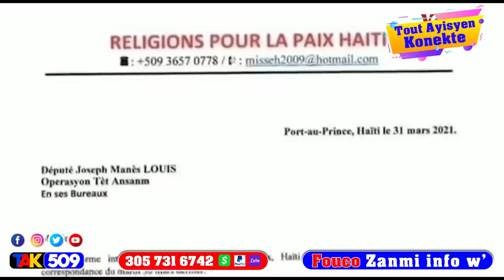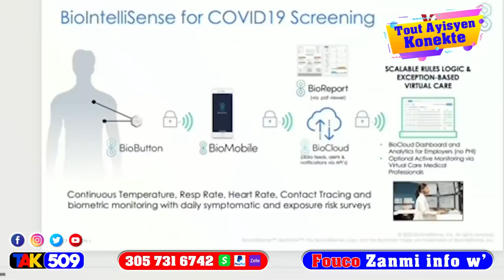Kou sa bèl lapolis demantle yon baz bandi 9 gason pran kòd Dyaspora fè PNH la yon Gwo Sipriz